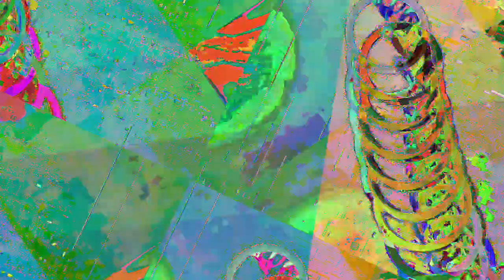[EPILEPSY WARNING] *Photosensitivity Warning* Movie 23 05 02 08h02m35s